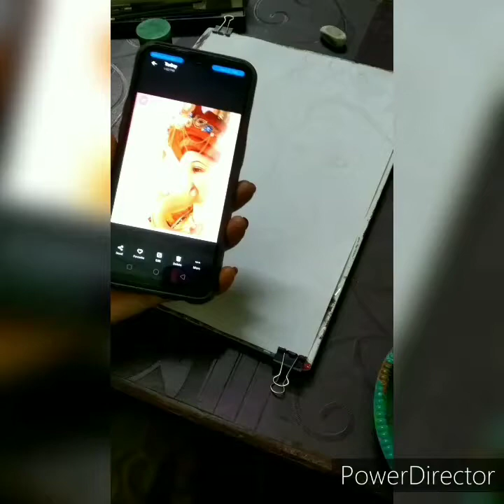How to Draw Ganesha drawing with sindur#sindur se Ganesha drawing kese bnaya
ganesh drawing How to Draw Ganesha drawing
ganesh chaturthi
Ganesha Arti
ganesha drawing with sindur